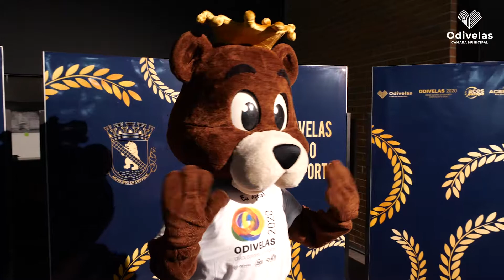Gala do Desporto de Odivelas 2019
Foi uma noite de homenagens e emoção, aquela a que assistimos a 25 de outubro no Pavilhão Multiusos de Odivelas.

A 6ª edição da Gala do Desporto voltou a consagrar todos os campeões de Odivelas que, durante o último ano desportivo, se notabilizaram ao representar o Concelho e o País em diversas modalidades e competições.

Cerca de 700 pessoas – atletas, dirigentes, famílias e amigos – assistiram, com orgulho, à atribuição de medalhas de Mérito Desportivo pela Câmara Municipal de Odivelas, reconhecendo o brio e a dedicação dos desportistas e clubes odivelenses.

Na abertura do evento, o Vereador do Desporto da Autarquia, Paulo César Teixeira, fez questão de realçar a importância do tecido desportivo odivelense, lembrando que o Município “tem muito orgulho no trabalho que todos os dias é feito pelos nossos atletas”. O Vereador não descurou todos os outros ‘campeões’ municipais que “não tendo ganho as competições em que participaram, não deixaram de se superar todos os dias” e lembrou o desafio que é colocado a Odivelas no próximo ano: “Em 2020 seremos Cidade Europeia do Desporto e vamos ser a cara do nosso País. Vamos, por isso, continuar a investir no desporto e, com a vossa ajuda diária, fazer cada vez mais e melhor”.

Nesta noite de distinções, mas também de exibições desportivas – a cargo do Jazzy Life Club – um dos pontos altos foi, sem dúvida, o momento de atribuição da distinção «Excelência Desportiva» que, este ano, homenageou Hélder Pontes, presidente do Judo Clube de Odivelas e que foi um dos grandes impulsionadores desta modalidade no nosso Concelho. Ivo Lopes, piloto de motociclismo e munícipe do nosso Concelho, foi outro dos homenageados da noite.